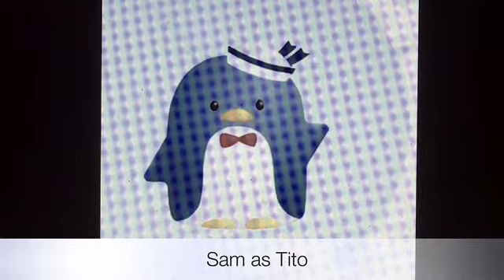Whopper and Company (Thomas O’Malley’s Style) cast video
for Thomas O’Malley Pictures